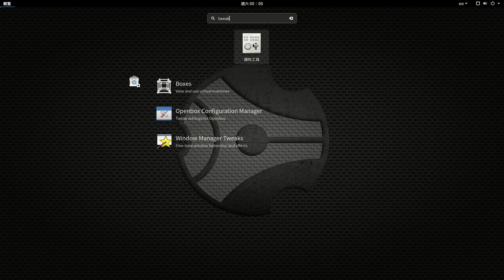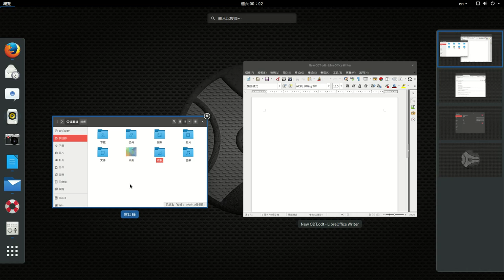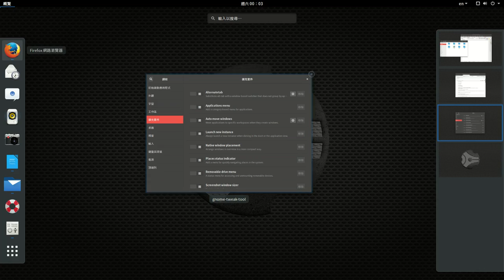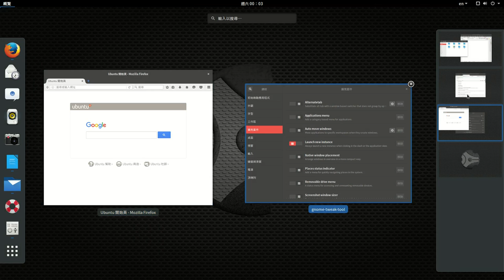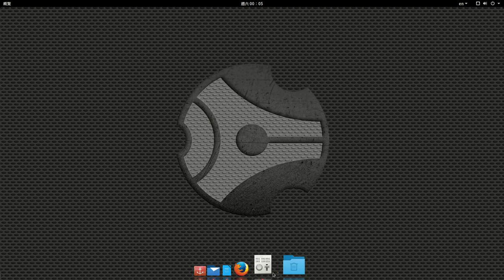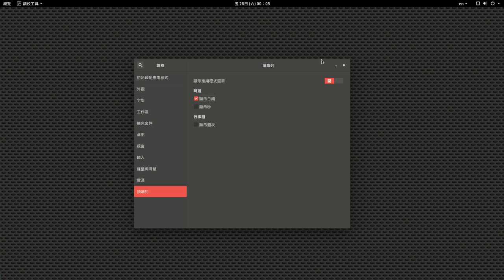07b GNOME Tweak Tool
tweak